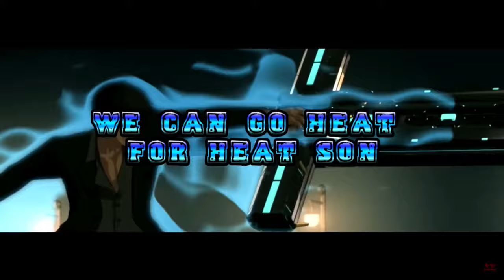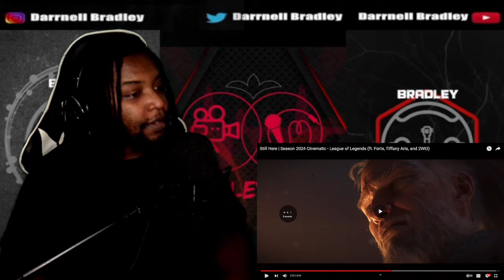Still Here | Season 2024 Cinematic - League of Legends / DB Reaction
$DarrnellBradley